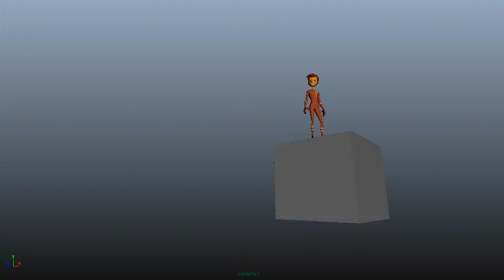Stewart Flips (1-19-2015)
Rig: Stewart from Animation Mentor

For Progress Documentation